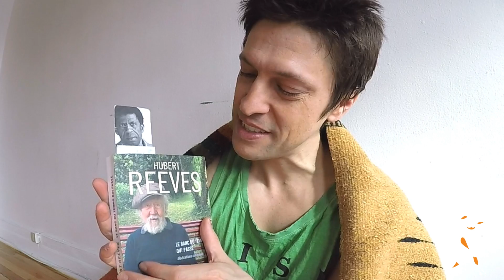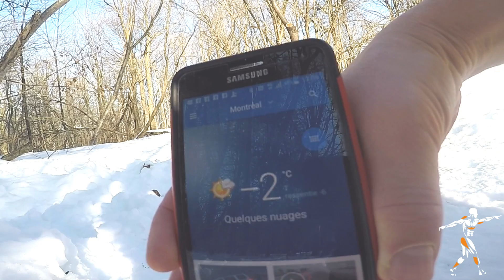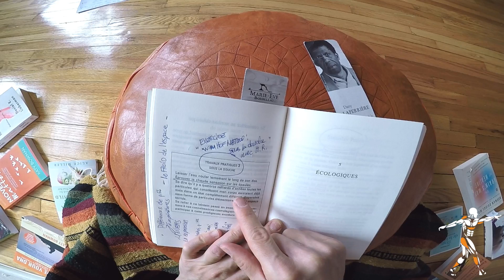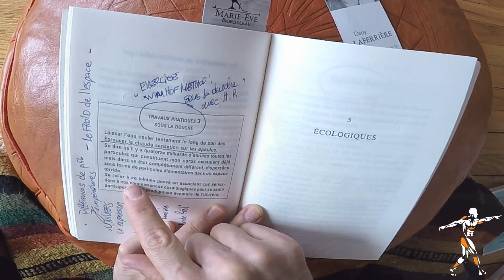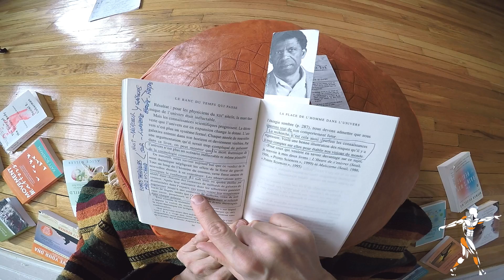Le banc du temps qui passe, Reeves | Mouvement de Lecture - Épi#1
POURSUIVONS LA RÉFLEXION (des images vidéo en mots) …

Le livre en question
‘’Le banc du temps qui passe’’, Hubert Reeves, Éditions du Seuil (2017)

La Wim Hof Method - E-Learning (cours en ligne - 10 semaines)

‘’Move your DNA’’, Katy Bowman, Éditions Propriometrics Press (2017)

Et voici enfin quelques titres supplémentaires de livres qui pourraient selon moi vous intéresser en fonction de la vidéo que vous venez de regarder.

Du fait des sujets abordés (l’univers et la cosmologie, la WHM, le froid et le chaud). Et dans un ordre d’idée et de thèmes plus vastes considérant l’Homme selon ses dimensions émotionnelle, mentale, physique, spirituelle et sociale.

L’ÊTRE vivant ENTIER.

‘’The Book of Joy’’, Dalaï Lama et Desmond Tutu, Éditions Viking (2016)

‘’L’équilibre sacré’’, David Suzuki, Éditions du Boréal (2014)

‘’Éloge de la lenteur’’, Carl Honoré, Éditions poche Marabout (2004)

‘’The Story of the Human Body’’, Daniel E. Lieberman, Éditions Vintage Books (2014)

‘’The Brain’s Way of Healing’’, Norman Doidge, Éditions Penguin Books (2016)

‘’Fibromyalgie; quand tu nous tiens!’’, Ouvrage Collectif, Éditions du Grand Ruisseau (2014)

‘’In the Realm of Hungry Ghosts’’, Gabor Maté, Éditions Vintage Canada (2008)

‘’Movement Matters’’, Katy Bowman, Éditions Propriometrics Press (2016)

‘’Énergie et bien-être par le mouvement’’, Moshe Feldenkrais, Éditions Dangles (1972, édition française 1993)

Éric Blais
- Éducateur physique diplômé, B.Sc.
- Évaluateur et correcteur postural Egoscue, Yoga Thérapeute, entraîneur personnel, Kettel Bell niv#1 Agatsu, praticien en massage thaï et étirements actifs isolés certifiés